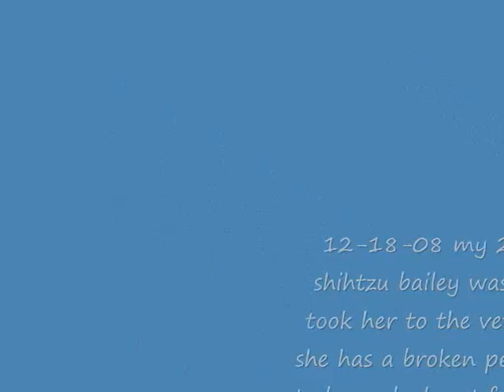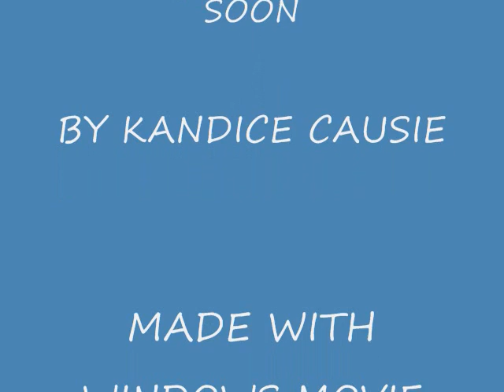BALIEY GET WELL SOON TRIBUTE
THIS IS A SLIDE SHOW OF PICS AND VIDEOS OF MY DOG BALIEY WHO GOT HIT BY A CAR AND  BROKE HER PELVIS